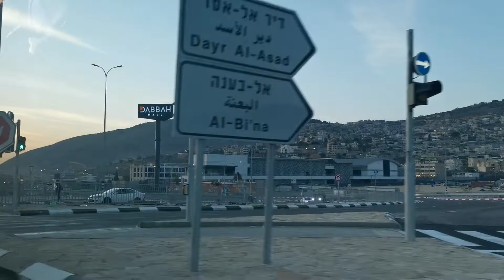paano ba kami magdayoff dito sa israel??? 24hours sulit nga ba?? panuorin 😊🇮🇱PART 1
Panuorin kung anu nga ba ang ginagawa namin tuwing off within 24hours 😊😊😊